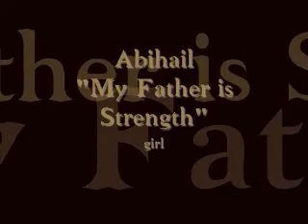Baby Names from the Bible's Names That Mean Strength Video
Baby Names from the Bible's list of names that mean Strength.